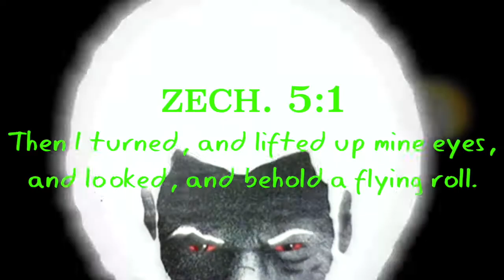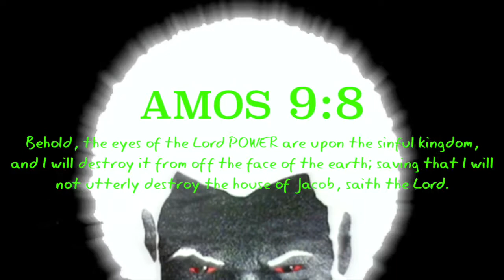UFO Sightings - Chariots Of The Lord Show Up Over The Skies Of Brazil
GMSWordOfLife

Hebrew, Israelites, Yahawah, Yahawashi,  UFOs, UFO Sightings